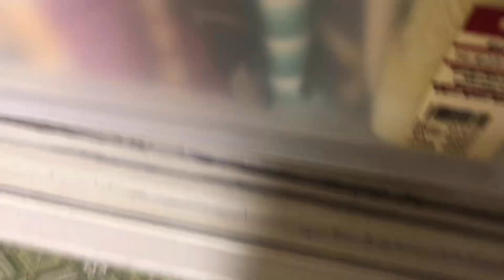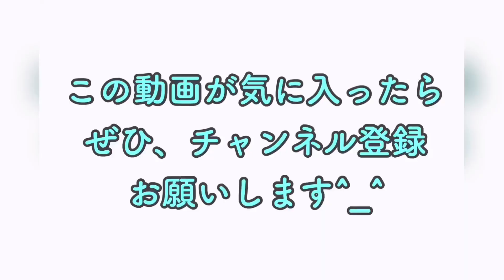着付け講師の着物の収納お見せします！順番があるタンス収納、プラケース、ハンガーに吊るす！？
着物の収納、人のって気になりません？
私は興味津々です！

今回は私の収納方法を、ご紹介しています。
着物は70枚くらい、帯は40本前後あるかな～

お家の収納スペースに合わせて、ぴったりのスタイルが見つかるといいですね！

西宮で着付け教室るりいろを運営しています。
着物初心者さんむけのお役立ち
いまさら聞けない着物のこと
配信中。

ちょっとマニアックな着物の知識もお伝えしています。

LINE＠　「＠ruri
」で検索